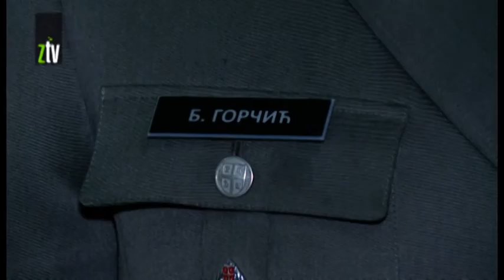Prijem profesionalnih vojnika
Ministarstvo odbrane i Vojska Srbije raspisali su konkurs za prijem profesionalnih vojnika na upražnjenim radnim mestima u 31. pešadijskom bataljonu. Konkurs je otvoren do popune radnih mesta.